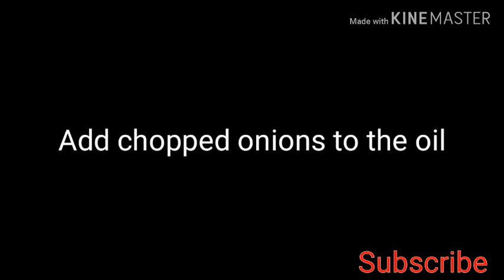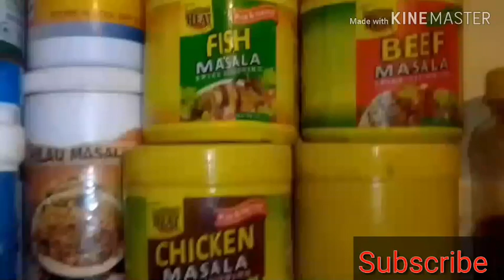How To Make Githeri (Maize & Beans) with Potatoes ||Kenyan Food